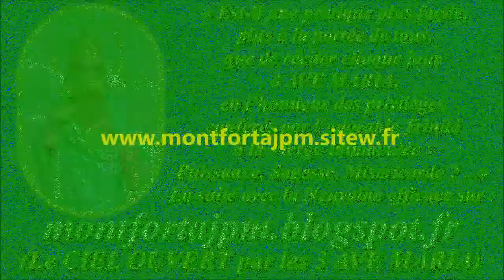F152. Paroles d'Espérance -16-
Enregistrement : novembre 2017

PDF des 10 Recueils de paroles de Saints (+ de 2000), disponibles ici avec PDF de plus de 200 cantiques

1030- « On doit craindre beaucoup pour le salut de celui qui estime peu la dévotion envers la Sainte Vierge et néglige de se procurer son intercession. »
(Saint Alphonse de Liguori)
1100- « Si nous ne prions pas, nous ne pouvons pas nous sauver.»

Gilbert Chevalier
l'Aveugle-Vendéen
(31/10/2014)